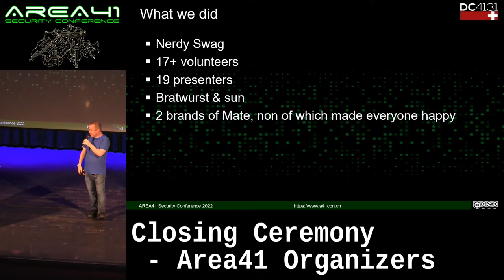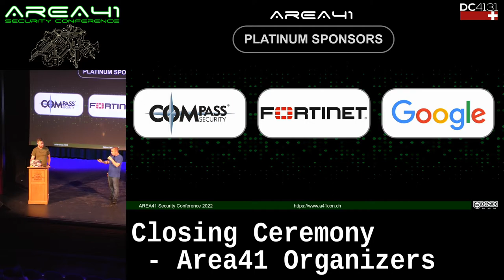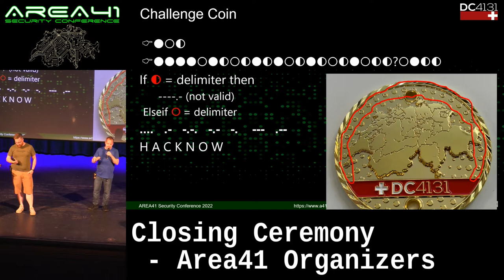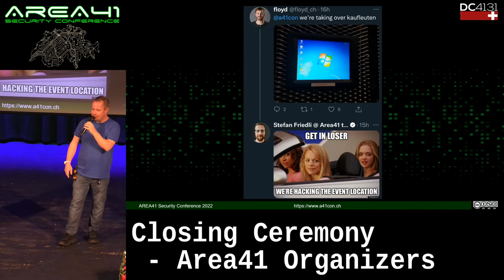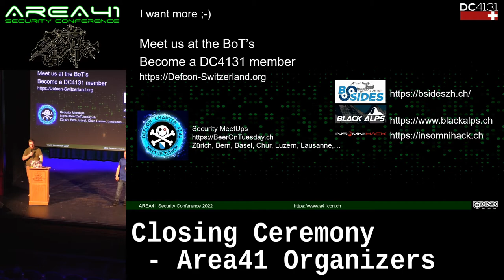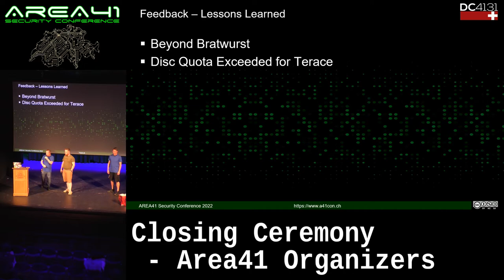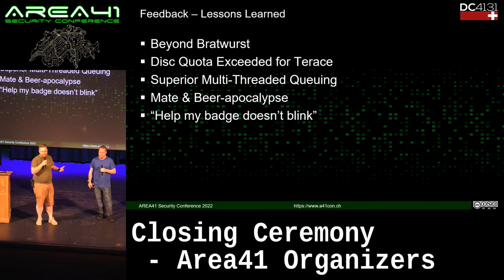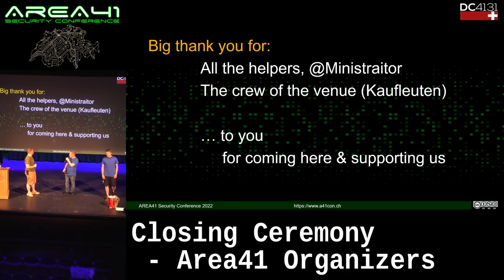Closing Ceremony by Area41 Organizers